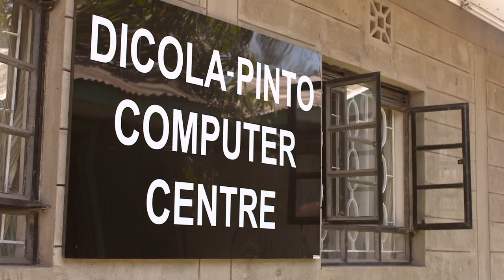KLM - Royal Dutch Airlines: supporting Close the Gap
The 'Close the Gap' foundation strives to close the digital gap between rich and poor countries by making used computers (donated by companies) suitable for re-use in developing countries. 'Close the Gap' collects, wipes and restores computer systems and with the help of KLM sends this valuable cargo to those who can benefit most.